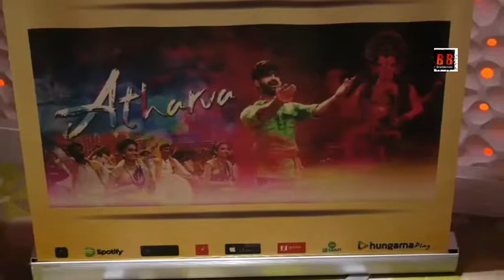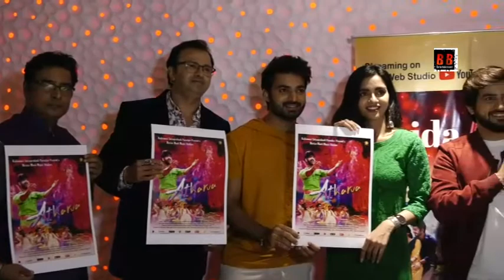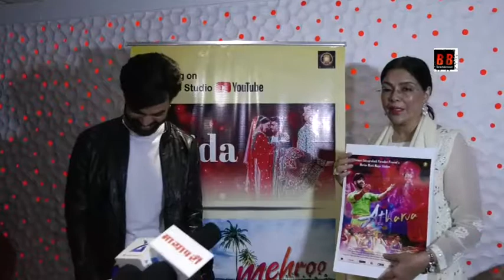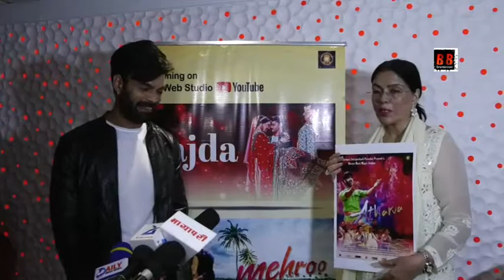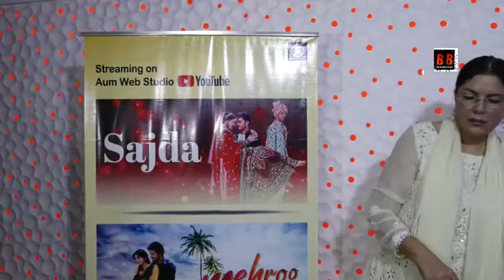Zeenat Aman at the song launch of Yuvraaj Parashar's 'Atharva'